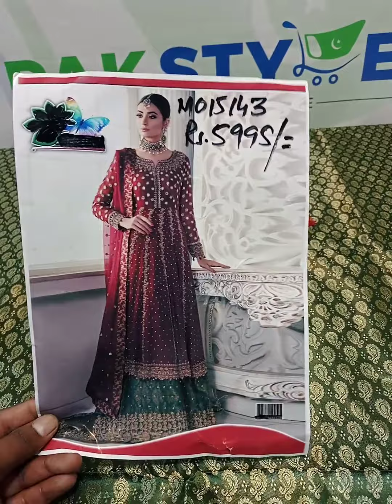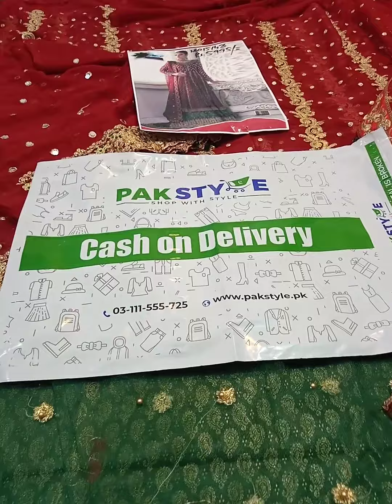Designer Chiffon Bridal Wedding Dress | Pakistani Fancy Bridal Suits Designs| PakStyle.pk Reviews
Are you on a hunt for a lovely mirror work embroidered dress that is ideal for wedding wear? Then have a look at this Luxury Mirror & Handwork Embroidered Chiffon Dress. Ideal for a newly wedded girl or to attend a wedding function, this dress is in a very regal and attractive maroonish red hue that looks very flattering on the majority of skin tones. The shirt of the dress is sourced from chiffon fabric and is completely covered with hand-done zari, as well as thread embroidery with fine details that look very pleasing.

To increase the attractiveness of the dress further, it is embellished with mirrors, pearls, and stones, all of which glisten beautifully when the light hits them. To complement the red color of the shirt, it is paired with a jamawar trouser and a net embroidered palazzo, which looks ethereal. The dupatta of the Pakistani bridal dress is a four-sided embroidered net dupatta that has green beaded work around the edges like that on the sleeves, as well as the daman of the shirt.

Luxury Bridal Chiffon Dress Highlights:

- Unstitched Embroidered Chiffon Bridal Dresses
- Zari, Sequins, Thread, Mirror, Pearls & Nag Embroidery Work
- Mirror + Handwork Embroidered Front Chiffon Body
- Mirror + Handwork Embroidered Back Chiffon Body
- Handwork Heavy Embroidered Chiffon Front
- Handwork Heavy Embroidered Chiffon Back
- Mirror + Handwork Embroidered Chiffon Sleeves
- Heavy Embroidered Front Daman
- Heavy Embroidered Back Daman
- 4 Side Border + Mirror Work Embroidered Net Dupatta
- Printed Jamawar Trouser
- Handwork Heavy Embroidered Net Plazo

For Order:
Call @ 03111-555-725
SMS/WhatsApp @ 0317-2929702